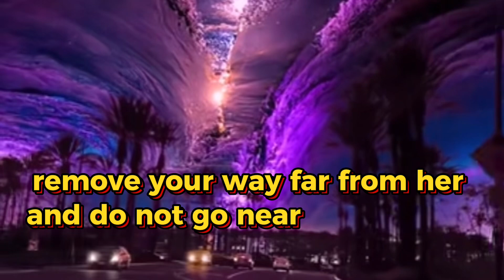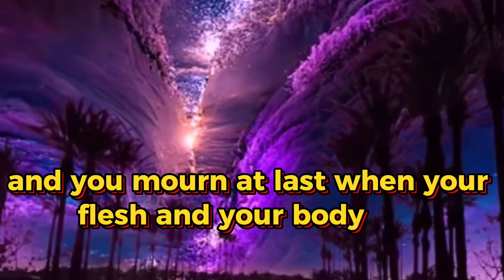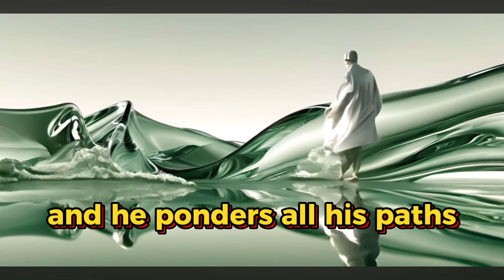PROVERBS - 05 for your WISDOM //// PAY ATTENTION